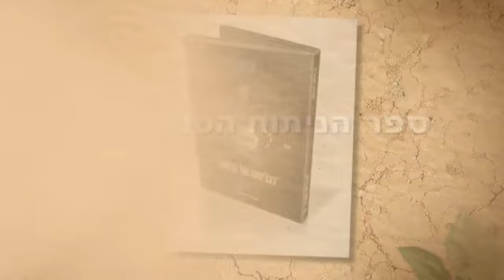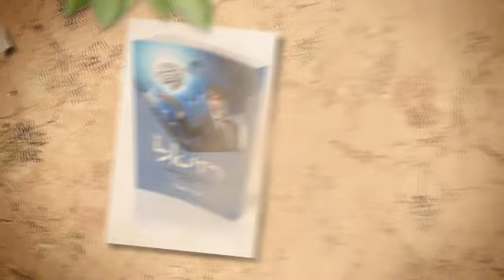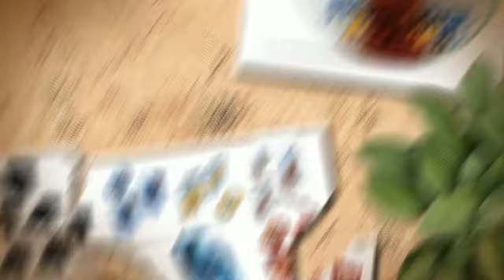מסחר במט"ח למתחילים | ספר על שוק ההון | עודד שובל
בס"ד